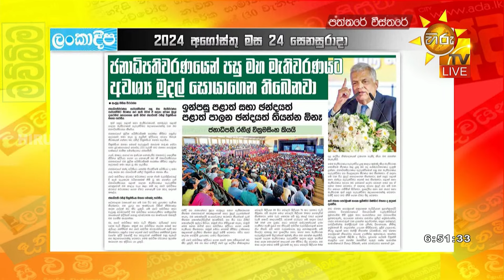ජනතාවගේ ඡන්ද අයිතියට මෙන්ම ජීවත්වීමේ අයිතියටද මා ගරු කරනවා - Hiru News